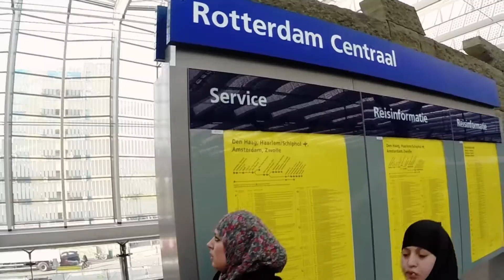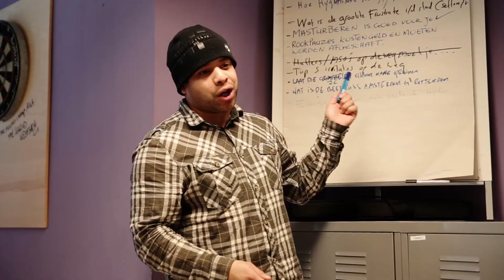Internship Day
Internship Day is een afstudeerfilmpje gemaakt door Richard Maxwell, audio visuele productie student. In dit filmpje krijg je te zien hoe stagiair Richard Maxwell als beeldredacteur voor FunX te werk gaat.